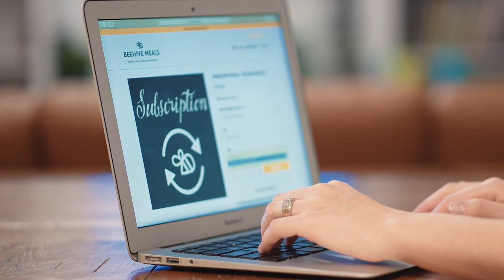Beehive Meals - Our Story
We've come a long ways since our initial launch in late 2019. Watch our journey as told by our Founder, Allyse Jackson.